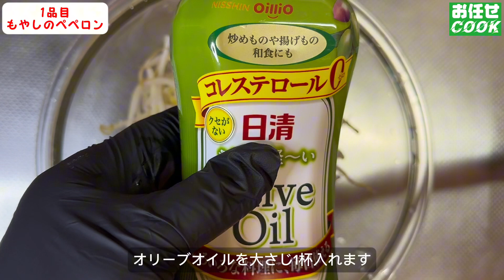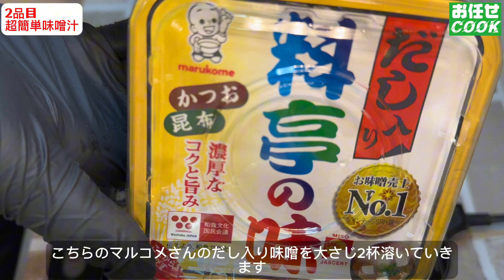33歳料理人が作る【今夜の夕飯】時短/簡単/節約レシピ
2人暮らしの1日の夕飯レシピを動画にしてみました🙌
少しでも参考にしてもらえたらなと思います

(材料)(2人分)(4品)
エノキ(1袋)、48円
カットしめじ(1袋)、78円
もやし(1袋)、28円
豚肩ロース(170g)、398円
油揚げ(4枚)、89円

材料合計→641円

(調味料)
オリーブオイル、大さじ1
ニンニク、小さじ1
輪切り唐辛子、適量

⭐️簡単味噌汁⭐️
ワカメ、適量

(調味料)
水、400cc

⭐️豚肉はちみつ炒め⭐️
(材料)(2人分)
豚肉肩ロース、170g
エノキ、1袋
しめじ、1袋